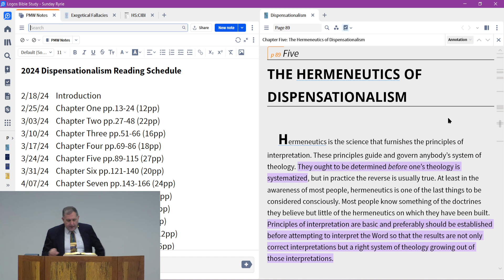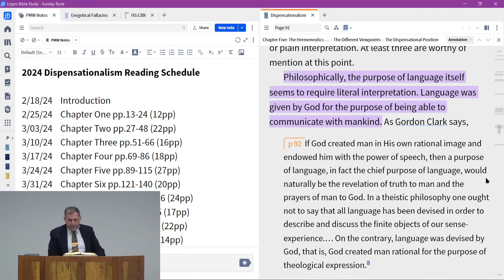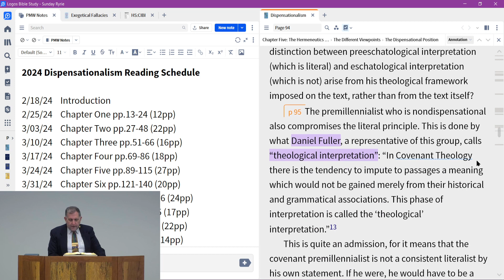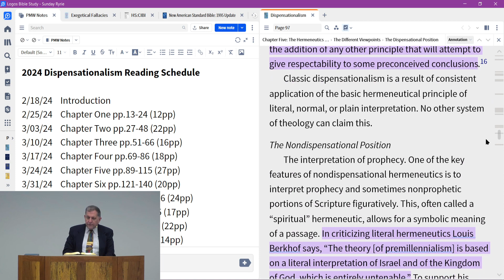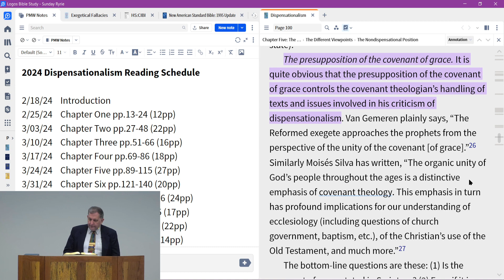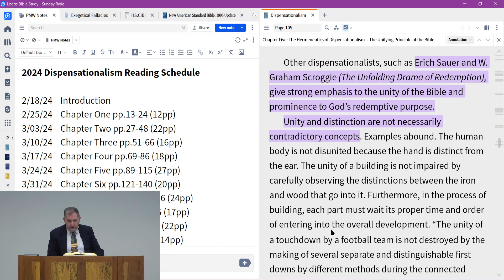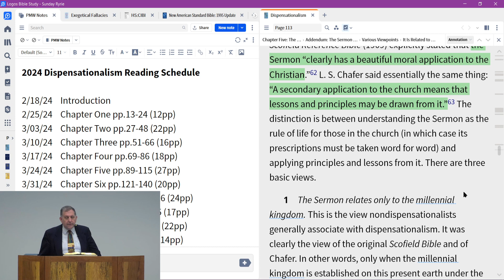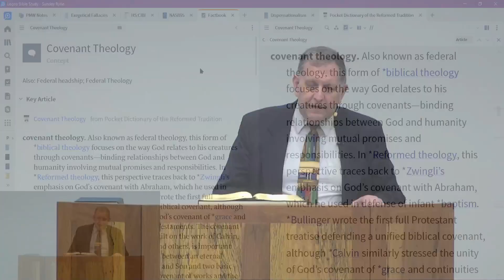Dispensationalism (Class 006)